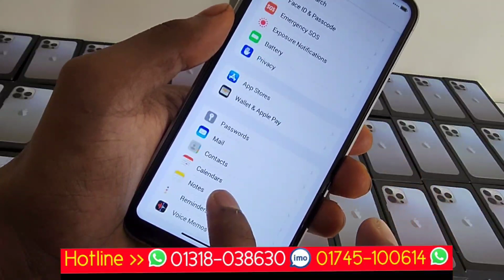iPhone 13 Pro Max high super master copy KK concept and UK version unboxing review